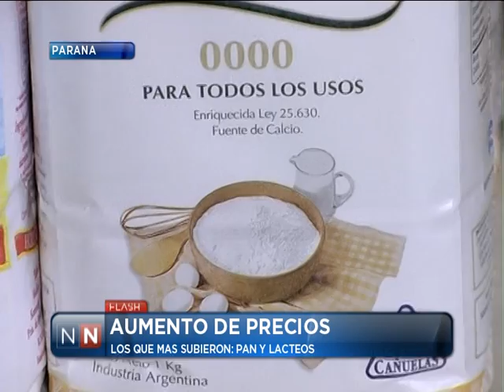Las Noticias por el Nueve - Aumento de precios